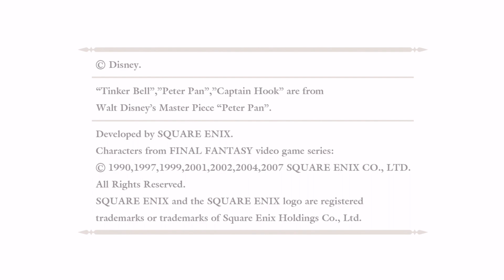Let’s Re-Play Kingdom Hearts Re: CoM ITA Ep 1 [Benvenuti nel Castello dell'Oblio]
Mentre i nostri eroi sono alla ricerca di un modo per raggiungere la Porta della Luce, verranno scortati da Pluto verso uno strano edificio.
Entrati in esso faranno la conoscenza di un uomo incappucciato e del terrificante potere di quel luogo.
"In questo posto, trovare è perdere e perdere è trovare.
Le cose funzionano così nel Castello dell'Oblio"

(Benvenuti nel Let's Re-Play di Kingdom Hearts Re: Chain of Memories.
A differenza dello scordo farò questo Let's Play tutto in No-Commentary visto che lo avevo già portato in Commentary e al tempo ero indeciso su come farlo.
In questo taglierò abbastanza cose lasciando solamente le storie dei mondi.
Tutto il resto non lo mostrerò, avendoli già fatti nel precedente.
Come aggiunta, in questo utilizzerò le carte esclusive dei filmati di 358/2 Day, visto che al tempo non le usai per spoiler.
Come piccola "postilla", chiedo di non fare spoiler per chi non ha mai non ha mai giocato la Saga.
Non si sa mai...
Ciaooo!!!)